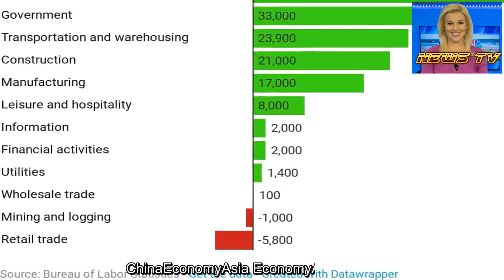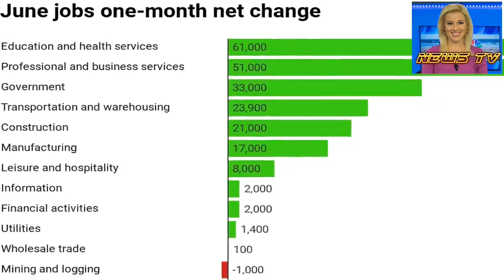Here's what Chinese state media are saying about the Hong Kong protests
Key Points
Broadcaster CCTV, a mouthpiece for the Chinese government, called the storming of the legislature a "rare scene" and said it was "condemned by people from all walks of life in Hong Kong," according to a CNBC translation.Meanwhile, China Daily, the country's English state newspaper, deflected its coverage of the incidents from politics to economics, and reminded readers that Hong Kong's economic integration is key to both the mainland and city's prosperity and stabilization.